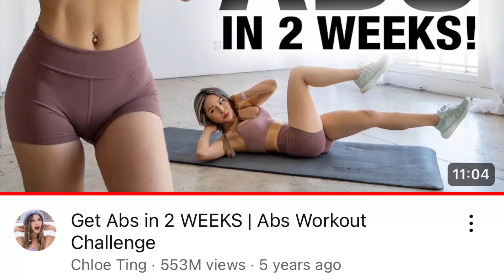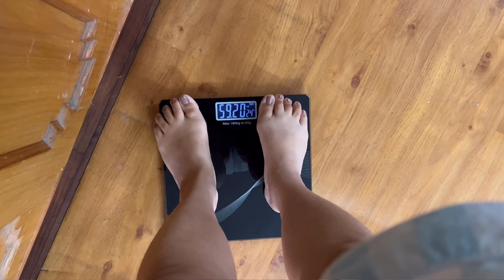FROM POSTPARTUM TO FIT, MY TRANSFORMATION STORY||BALANCING MOTHERHOOD AND FITNESS||MY SUCCESS STORY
“Join me on my postpartum weight loss journey as I share my personal experience, challenges, and tips for losing the baby weight. In this video, I’ll walk you through my goals, diet, exercise routine, and progress so far. Whether you’re a new mom or just looking for some fitness motivation, I hope my story can inspire and help you on your own journey.

Thank you so much for the constant love and support 🫶🏻